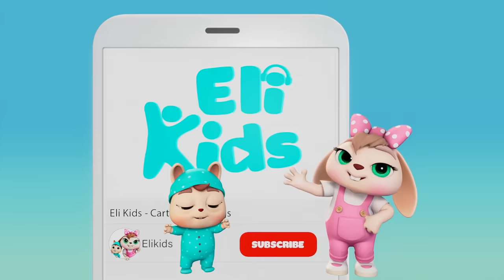Fire Truck Toy +More | Eli Kids Songs & Nursery Rhymes